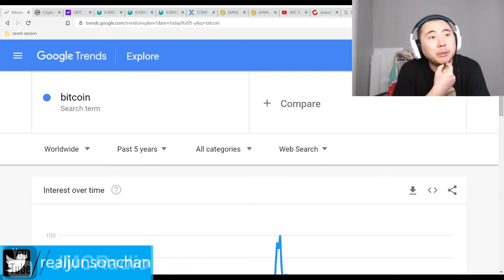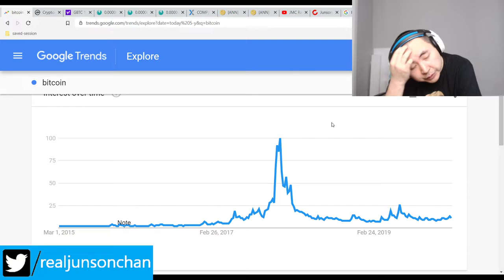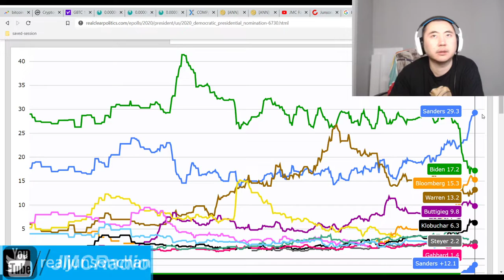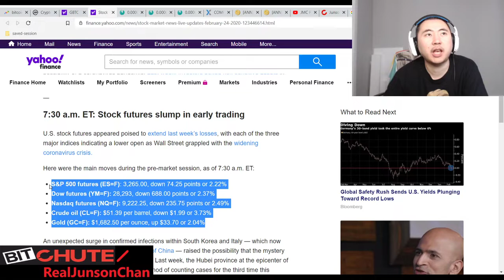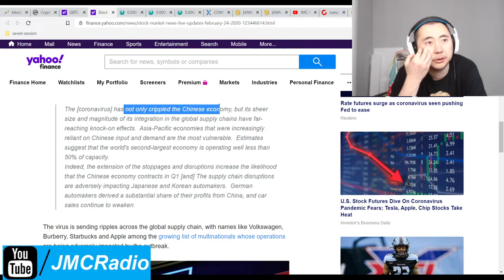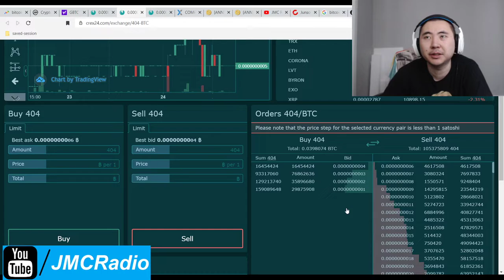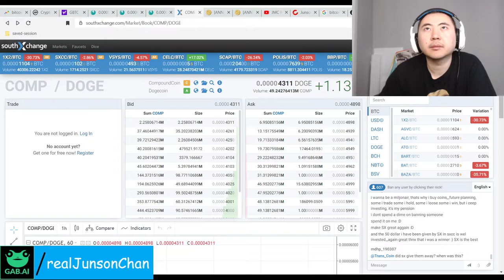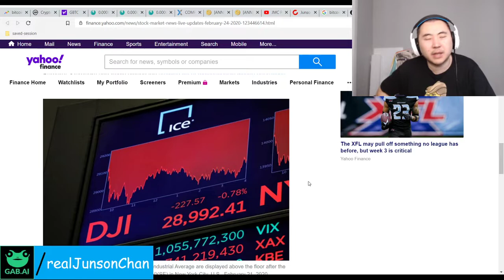Bitcoin Clown World #351 - Markets Tank As Coronavirus Strikes Back Hard Italy In Shutdown Mode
Italy and Iran are having coronavirus fears. All markets across the board are tanking except gold, treasuries, and crypto currencies. Crypto is down very slightly so the rich are just in full panic mode. Between the Coronavirus and Bernie Sanders spooking the establishment with his realtalk about seizing everyone's ill gotten wealth, yeah, the rich are panicking. Time to be patient, praise God, and wait out the fear.

Bitcoin Mining Altcoins (Proof Of) staked:

404 Coin - 404% APR
2x2 Coin 1% APR Daily Forever